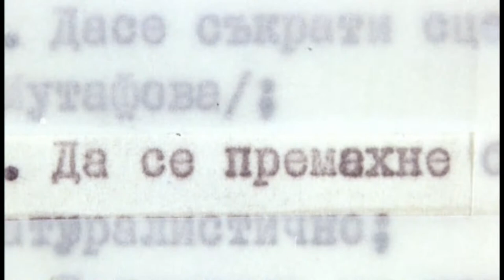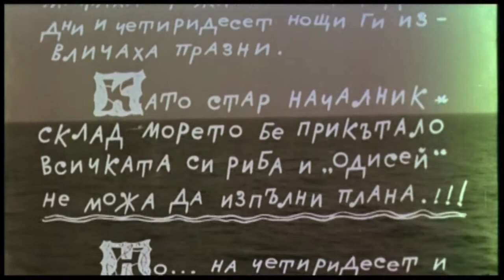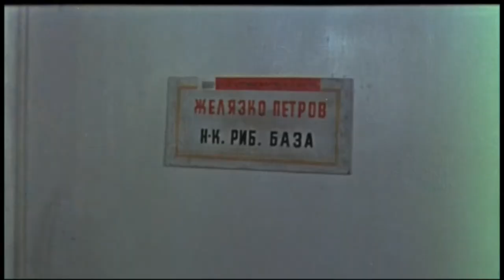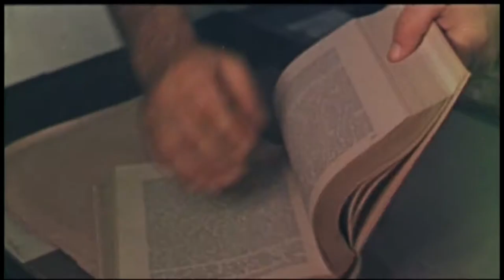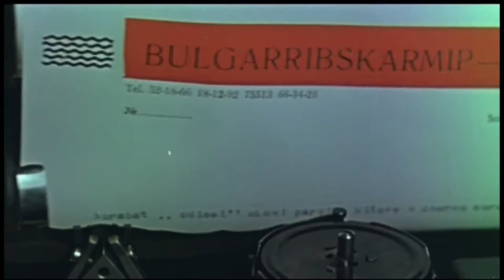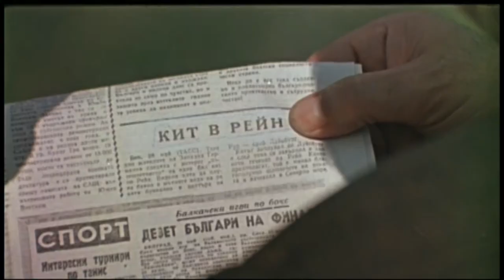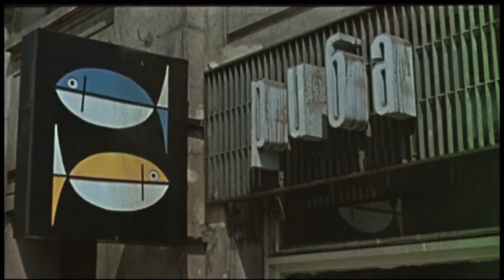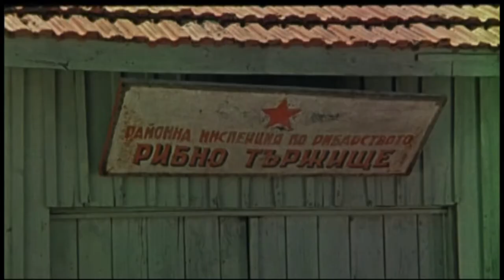Кит 1970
Филмът има една от най-скандалните съдби в историята на българското кино. Заснет е през 1967 година, но не излиза на екран до 1970 година, когато е показан в няколко малки киносалона, като значително цензурирана от комунистическите власти версия. „Кит“ сатиризира съществуващите недостатъци в икономическата и социална структура на държавата през онези години. Нещо повече, филмът недвусмислено посочва точните носители на негативните ефекти. Под прицел е съществуващият бюрократичен патос на различните управленски нива. Патос, посредством който данни и информация се манипулират в името на несъществуващи постижения.
В началото на 1950-те сценаристът Христо Михов (Черемухин) последва съпругата си в град Айтос, където тя е разпределена като лекар. Градчето е разположено близо до черноморския бряг, така че Черемухин чува много морски истории. Веднъж един от местните хора му разказва история за рибар, който уловил хамсия, но се похвалил, че е хванал скумрия. Всеки път, когато историята е разказвана, рибата става от все по-едър вид, докато накрая вече се говори за акула. Когато някои от хората отбелязали, че в Черно море няма големи акули, рибарят отговорил: "...Откъде знаете, веднъж дори и кит видях..." Михов предприема десетдневно плаване сред стари рибари, което му помага да усвои терминологията и част от детайлите на риболова. Завръщайки се, той сяда зад пишещата машина и през 1955 година кратката новела е готова.
Когато Черемухин и съпругата му се завръщат в София, той се среща с неговия познат Анжел Вагенщайн. Бидейки ръководител на сценарийната комисия към българската кинематография, Вагенщайн веднага забелязва потенциала в представената му новела. От своя страна той запознава Михов с режисьора Петър Б. Василев. Василев, с все още предстоящата му слава като режисьор на „Баш майсторът“, и Черемухин се усамотяват в бившата царска резиденция „Ситняково“, тогава превърната в база на Съюза на писателите. За два месеца сценарият за филма е готов.[1]

Морските сцени са снети в Созопол. Работата е протичала във весела приятелска атмосфера. Григор Вачков дава много идеи за част от забавните реплики. Останалата част на филма е заснета в Киноцентъра край Бояна. Там се е намирала и вилата на „големия шеф“ Парушев (Калоянчев).

В ролите: Георги Калоянчев, Григор Вачков, Стоянка Мутафова, Георги Парцалев, Димитър Панов, Цвятко Николов, Радой Ралин и др.